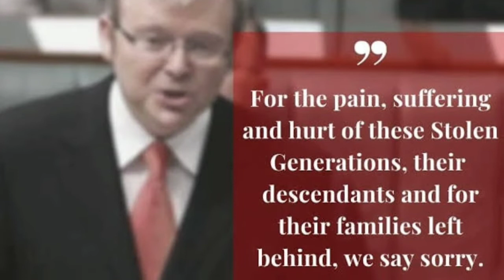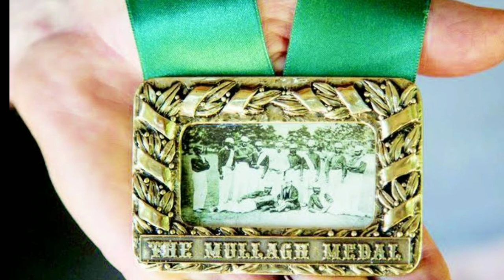ഇംഗ്ലണ്ടിന്റെ നടുവൊടിച്ച ആദിവാസി പയ്യന്റെ വിസ്മയ ജീവിതം | SCOT BOLAND MALAYALAM MOTIVATIONAL STORY